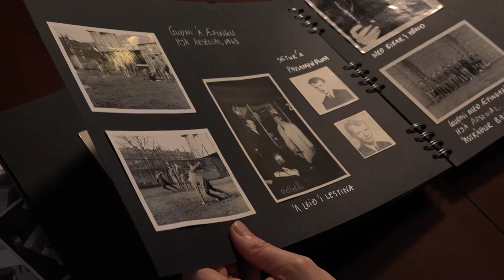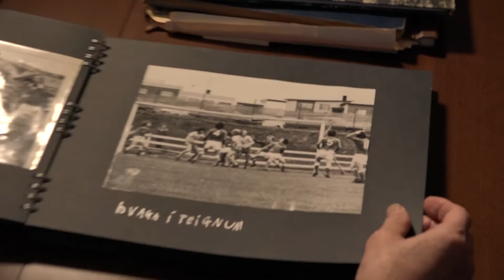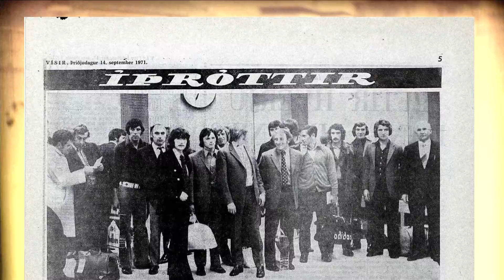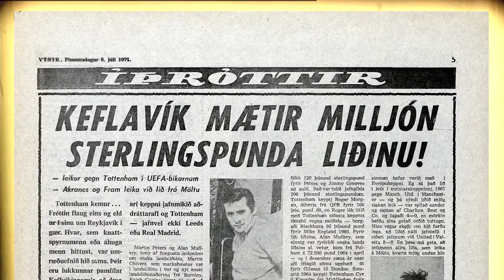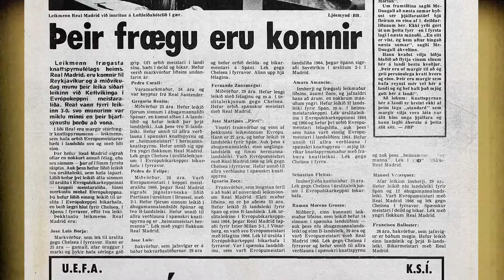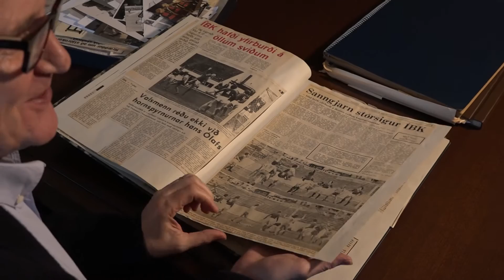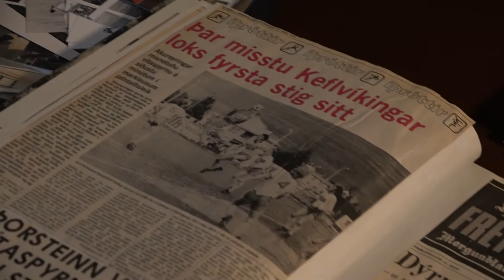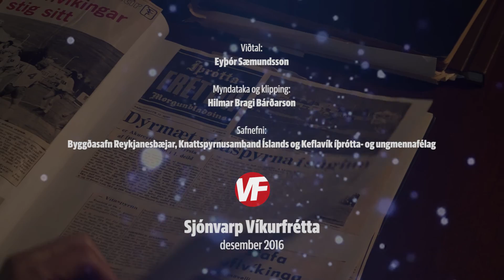Goðsögnin Guðni // fyrri og seinni hluti